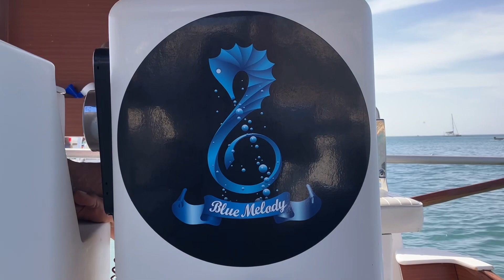September 4, 2023